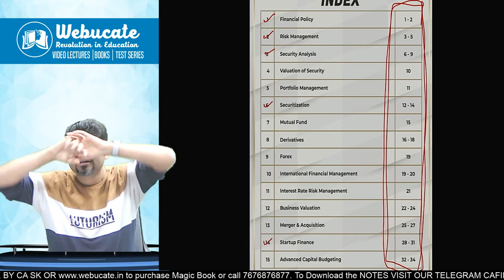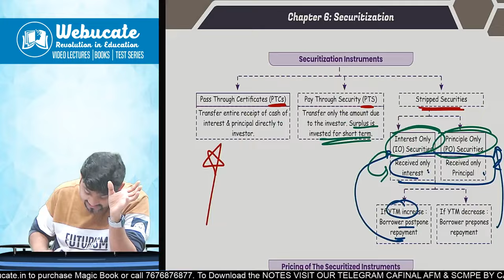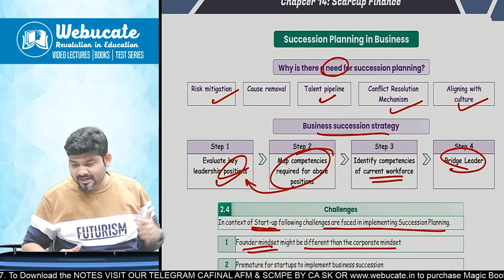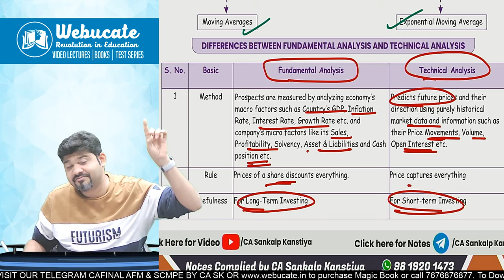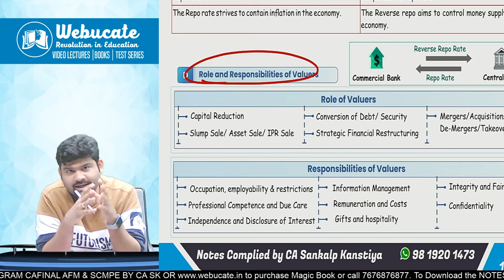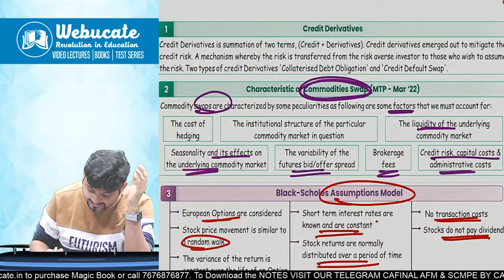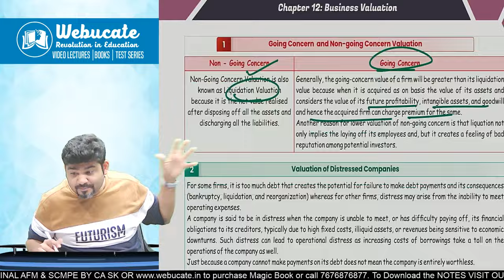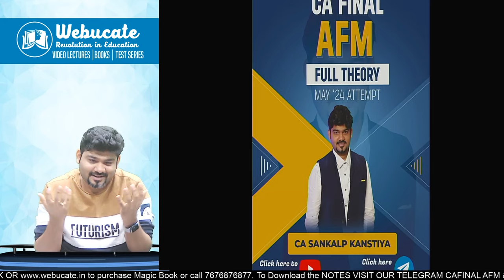CA FINAL AFM EXAM EXPECTED THEORY OF ALL CHAPTERS & RELATED MCQ'S I 30 MARKS IN 60 MINUTES